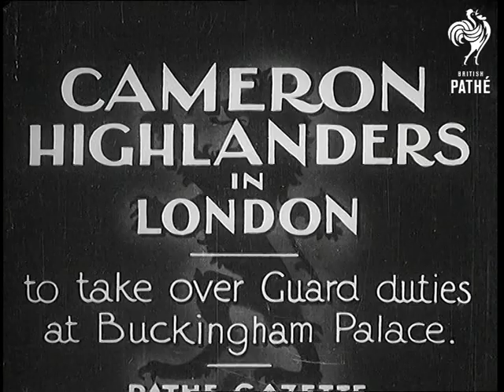Cameron Highlanders In London (1934)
Full title reads: "CAMERON HIGHLANDERS IN LONDON - to take over Guard duties at Buckingham Palace."

London.

Top shot of he Cameron Highlanders marching along the London street. People watching.
 FILM ID:793.16